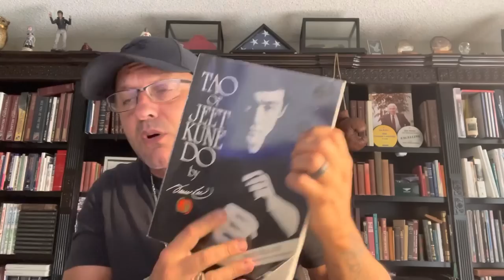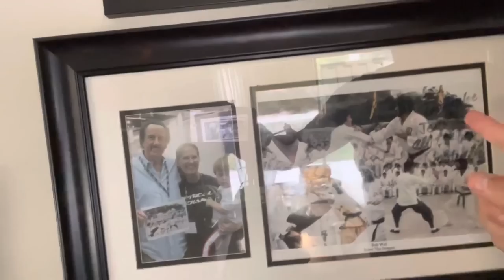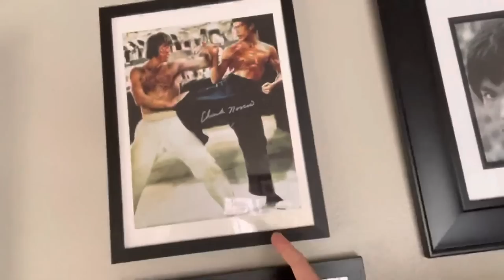Bruce Lee le roi des mythos ?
Question qu'on m'a posé : "Jean, tu penses quoi de Bruce Lee, est-ce que c'est pour toi le roi des mythos ??
►IMPORTANT : Si tu veux découvrir les vidéos de self-défense que je ne peux pas mettre sur Youtube (car censuré), clique ici (c'est gratuit)